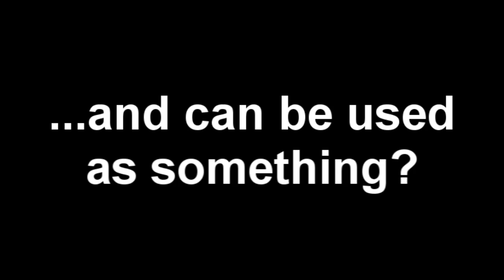Static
Static. it can be used with anyone! just rub your feet on the carpet, touch a door knob. SHOCK! lol, this video i admit is kind of stupid. But it's a video right? once again high quality. i hope you like it. i know the animation is a bit scratchy, but i'll try to improve. ok

Enjoi

(SORRY i was a little rushed!! )